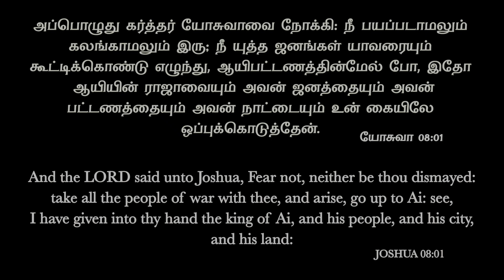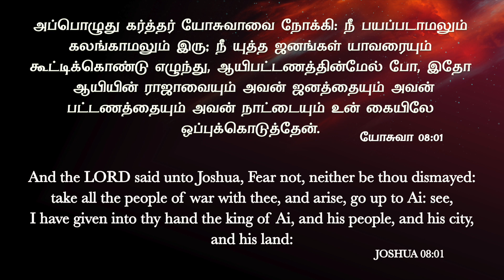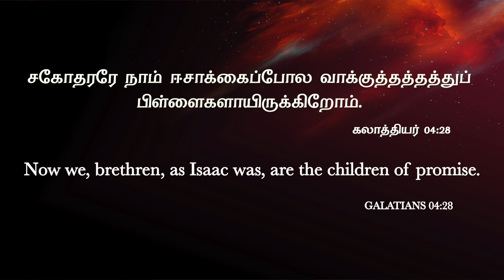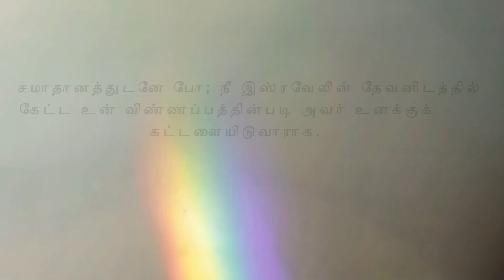Pastor M.Simon | ACA Puzhal | Jeyam Tv